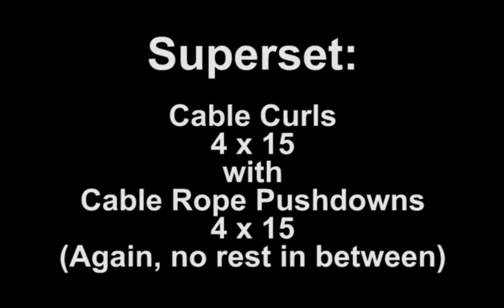Day 9-10 | Shoulders & Arms Workout | How Do I Currently Look? | 4-Week Month of Shreds Trainer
I'm still recovering from sickness after taking the day off in day 9. However, I still get in a shoulder and arms workout and I update you guys on how my body looks after losing 10 pounds in week one.